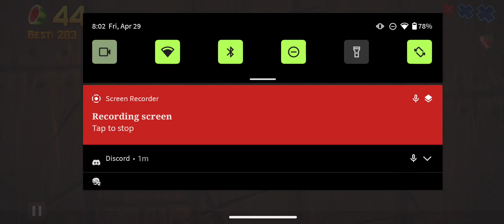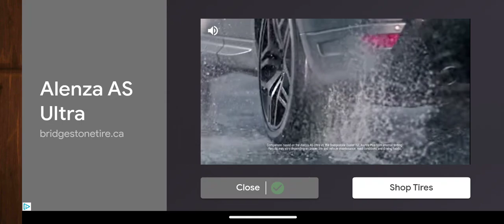Nick is bad at fruit ninja